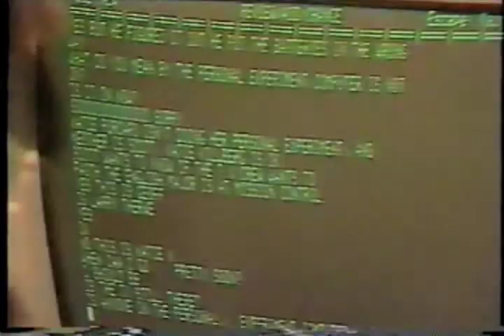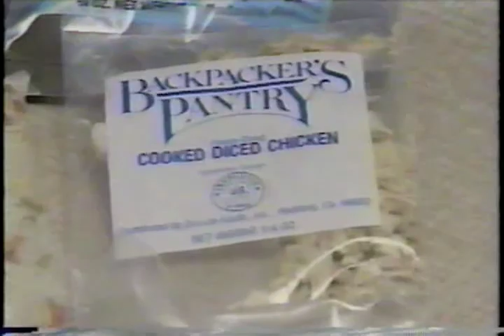McKinley Middle School's (Racine, WI) A Blast From The Past -- Part 1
In 1990, working with NASA, McKinley Middle School designed an all-school problem solving activity based on space exploration. Twenty astronauts and 100 mission control specialists where selected by how they scored on a week-long school Olympiad (View other clips on how the astronauts went through rigorous training and the construction of the shuttle and mission control center).  Over $100,000.00 of supplies and equipment was donated to McKinley for the simulation which took over 3 months in the planning, construction, and implementation. All data that was collected was sent to NASA for evaluation.